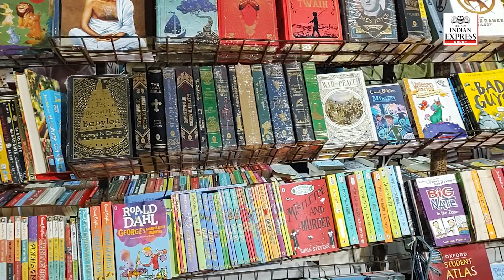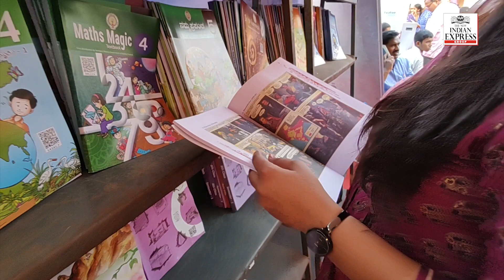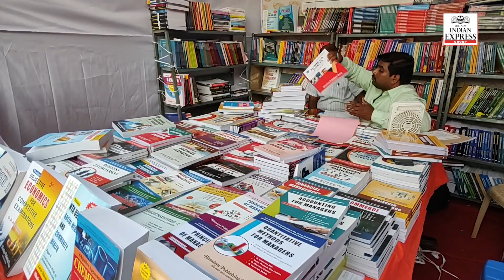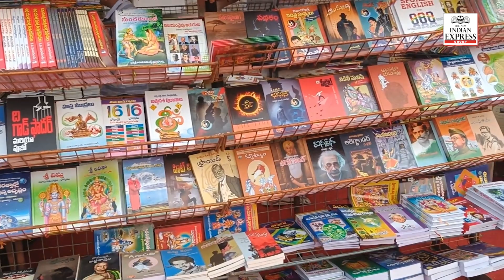It's a sumptuous feast for booklovers at Vijayawada Book Fest | TNIE Exclusive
Hello, bookworms! Are you hunting for some new books to add to your collection? Then, don't miss the 33rd edition of Vijayawada Book Festival. Go grab your favourite book now!